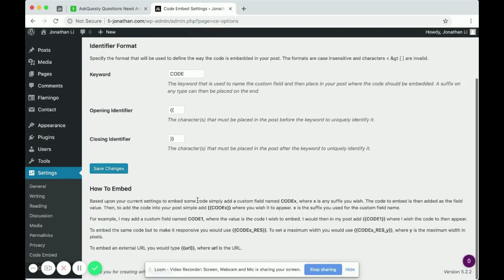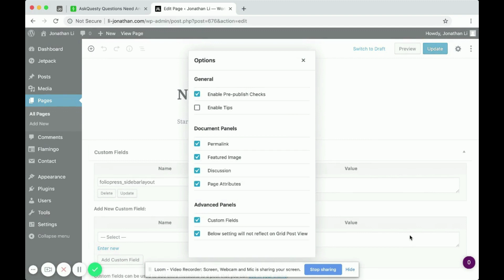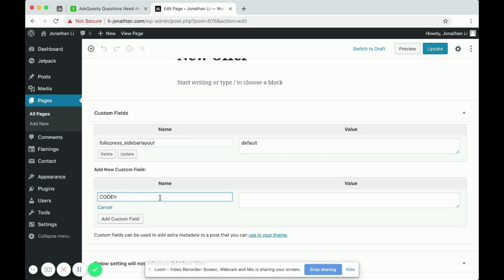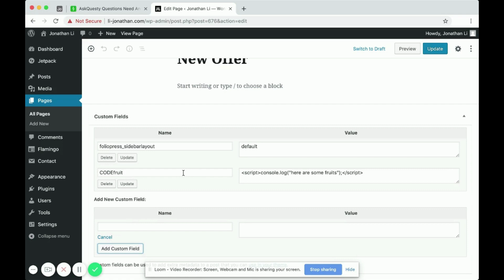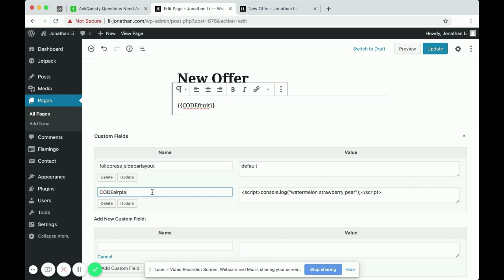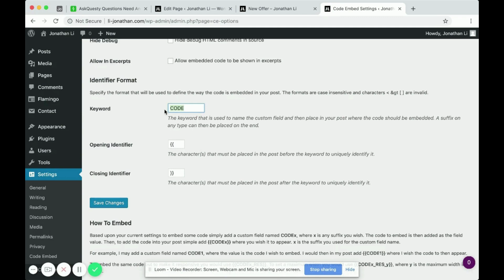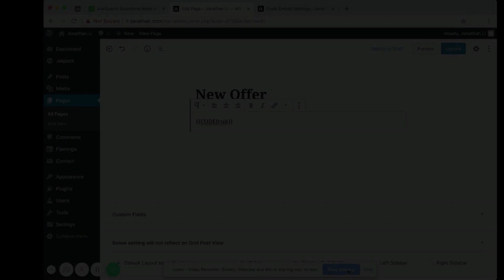How to Easily Add JavaScript in WordPress Pages | Wordpress Tutorial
Need help with your website? and send us your questions

This is a Wordpress tutorial on how to easily add javascript in WordPress pages